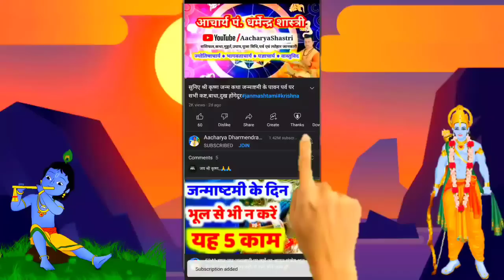3 नवंबर 2022। Aaj ka Rashifal।आज का राशिफल |Daily Rashifal | Dainik Rashifal | गुरुवार#राशिफ़ल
3 नवंबर 2022। Aaj ka Rashifal।आज का राशिफल |Daily Rashifal | Dainik Rashifal  | गुरुवार#राशिफ़ल

3 नवंबर 2022,गुरुवार आज का दैनिक राशिफल, बुधवार नमस्कार मित्रो सादर जय श्री कृष्ण इस वीडियो में हमने आपको ये बताया है कि गुरुवार के दिन

मेष, वृषभ, मिथुन, कर्क, सिंह, कन्या, तुला, वृश्चिक, धनु, मकर, कुंभ, मीन इन 12

राशियों को पारिवारिक, सामाजिक, आर्थिक, क्या फायदा होगा व क्या विशेष सावधानी रखनी चाहिए!

3 नवंबर 2022,गुरुवार का दैनिक राशिफल, आपसे अनुरोध है कि इस ज्ञानवर्धक वीडियो को शेयर अवश्य करें। सादर जय श्री कृष्ण !

Aaj Ka Rashifal 3 November 2022 गुरुवार आज का राशिफल Daily Rashifal Dainik Rashifal today horoscope

rashifal 2022 rashifal astro aaj ka rashifal horoscope ch राशिफल राशिफल टुडे आज का राशिफल मेष आज का राशिफल वृष आज का राशिफल कुंभ aaj ka rashifal horoscope आज का राशिफल मेष आज का राशिफल कुंभ आज का राशिफल वृष आज का राशिफल सिंह राशि आज का राशिफल तुला राशि आज का राशिफल सभी राशियों का आज की राशिफल आज का राशिफल मेष
आज का राशिफल कुंभ आज का राशिफल वृष आज का राशिफल सिंह राशि आज का राशिफल तुला राशि आज का राशिफल सभी राशियों का आज का राशिफल वीडियो